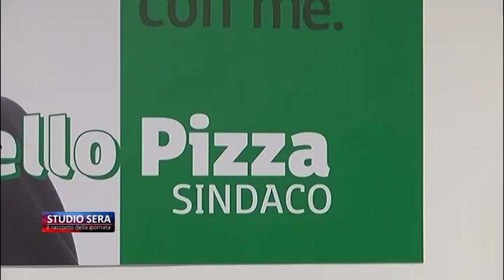Studio Sera - Nello Pizza - 1 Giugno 2018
A Studio Sera con Norberto Vitale il Candidato Sindaco di Avellino Nello Pizza (Centrosinistra)